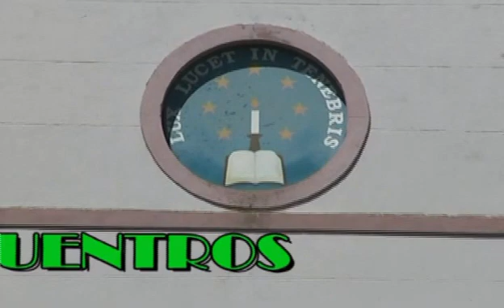encuentros predica de la pastora Luz María Long por consultas al 099 806 848